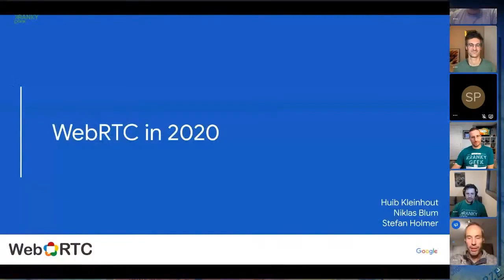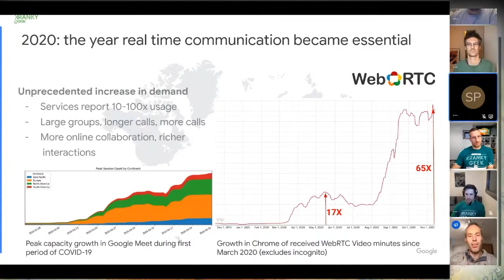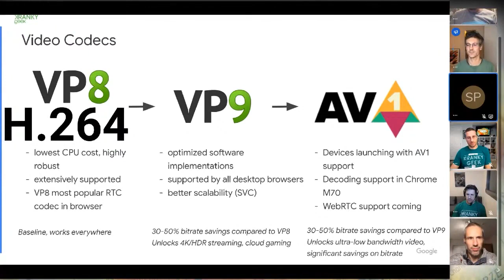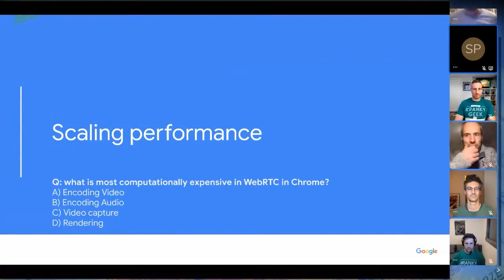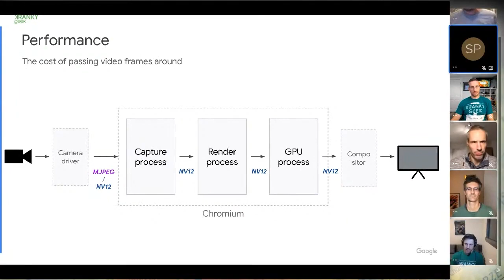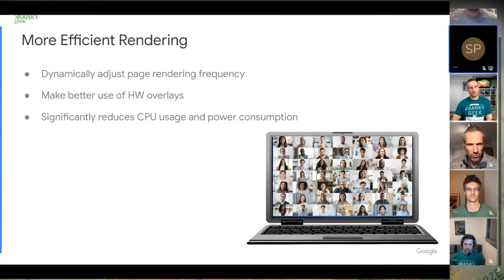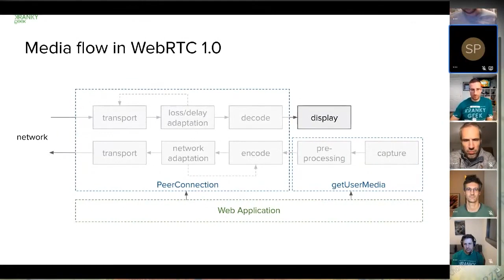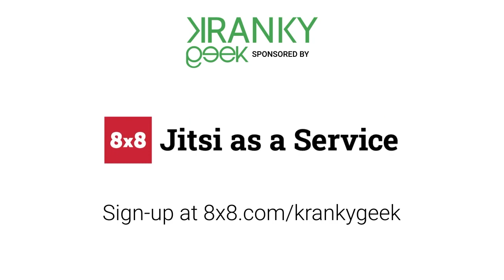Google WebRTC project updates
The Google WebRTC team will return for their annual update and review for 2020.

Speakers: Huib Kleinhout,  Niklas Blum & Stefan Holmer, Google